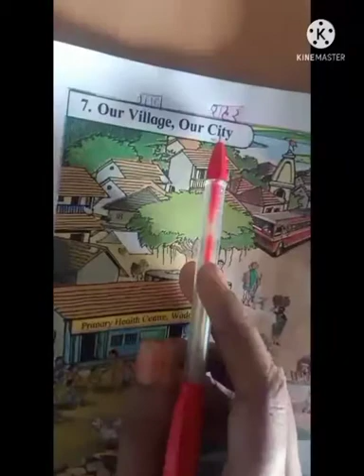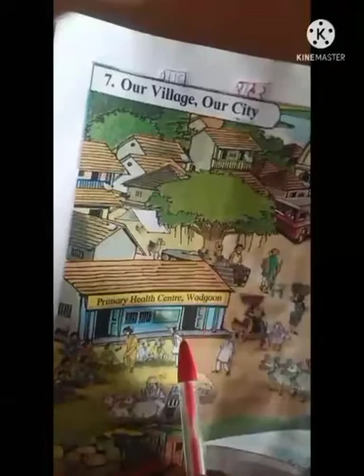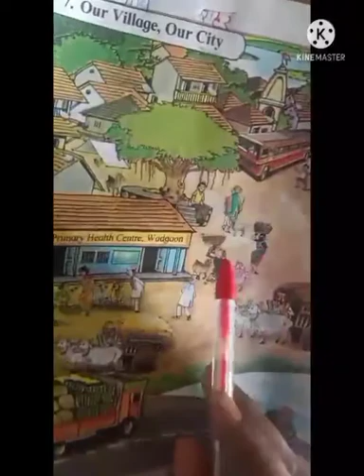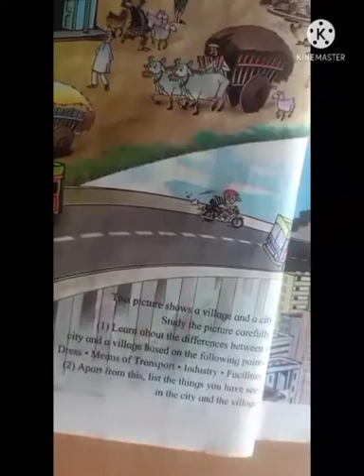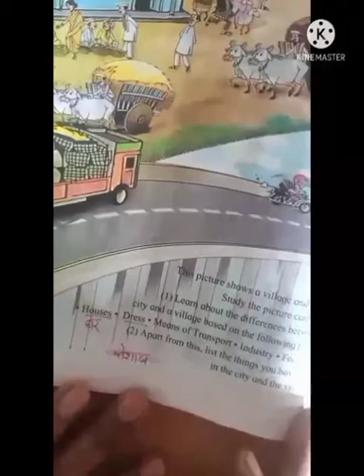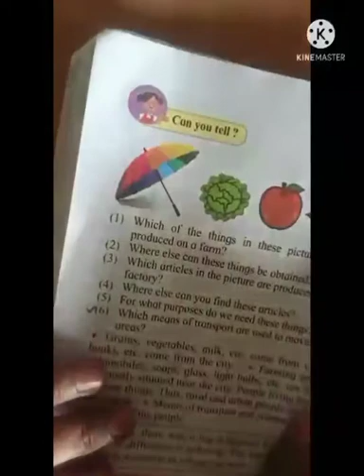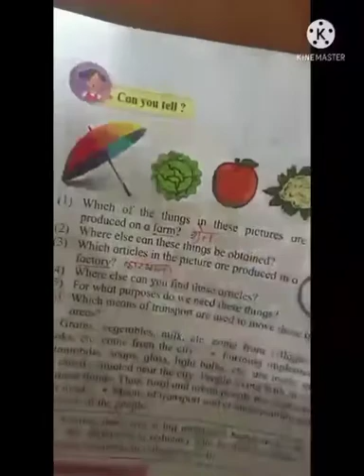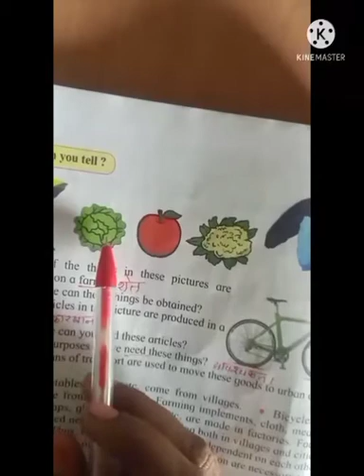Sub-Evs/Lesson no 7/Our Village Our City